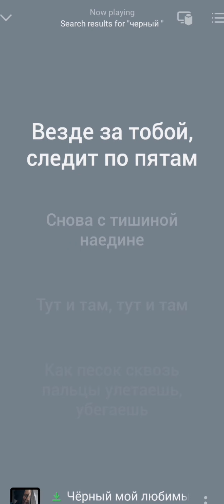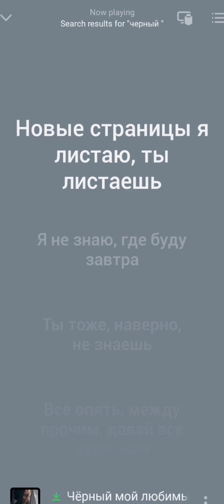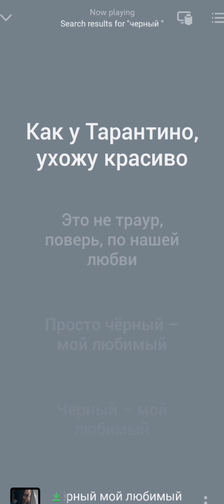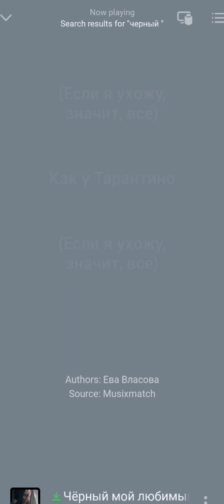Ева Власова - черный мой любимый (караоке)